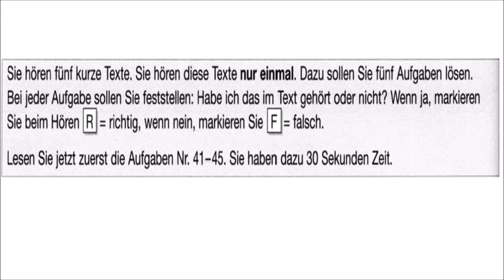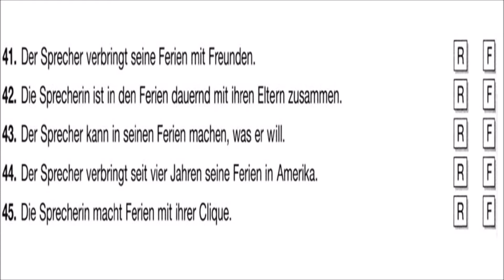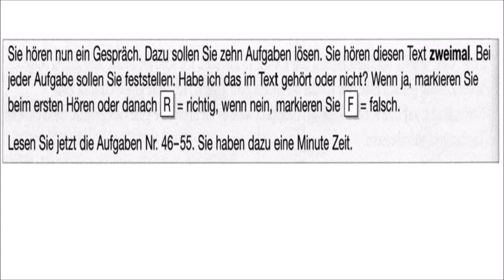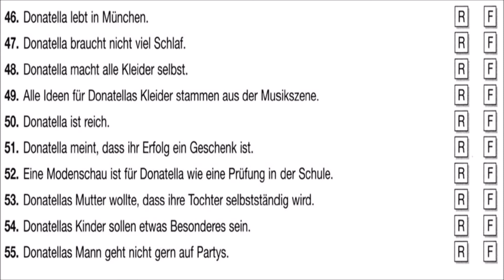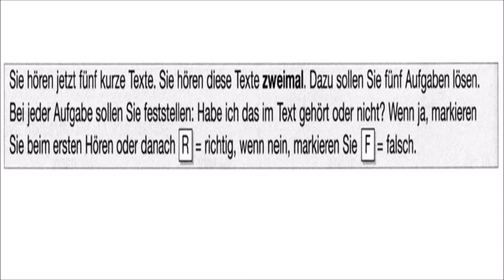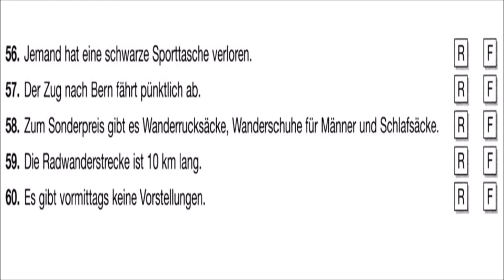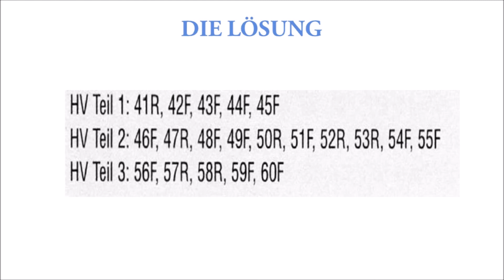TELC B1 - Zertifikat Deutsch - 15 übungsprüfungen- Hörverstehen B1 - modelltest 2 mit lösung.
- B1 TELC
-Telc hören prüfung
-Hörverstehen prüfung